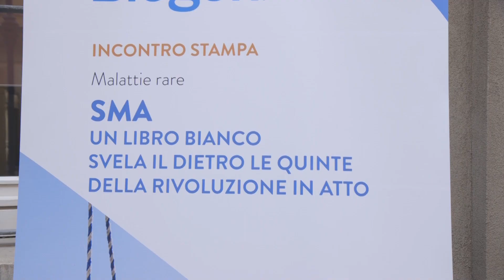Atrofia muscolare spinale: descrizione della malattia, cause, sintomi e prognosi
Prof. Eugenio Mercuri, Direttore dell’Unità Operativa di Neuropsichiatria Infantile, Policlinico Agostino Gemelli di Roma